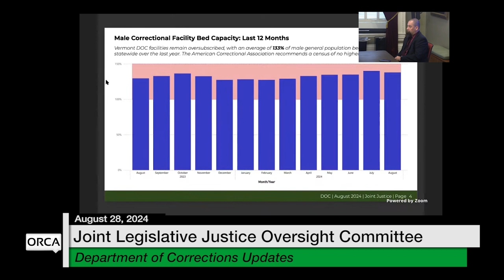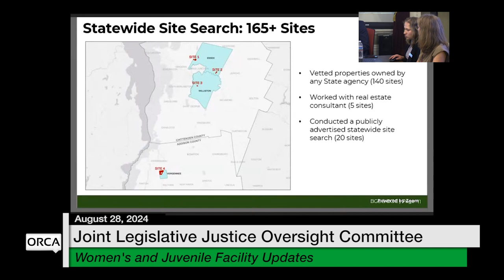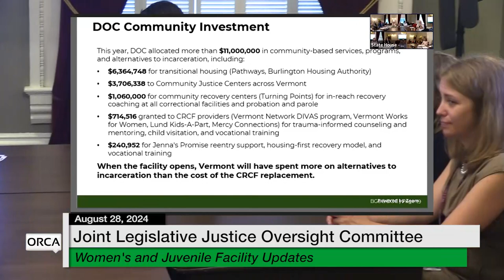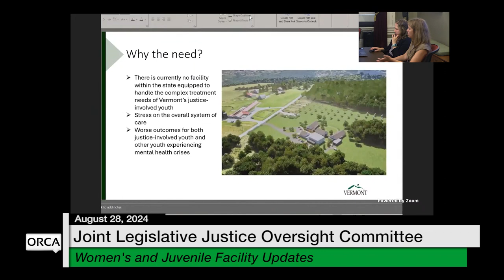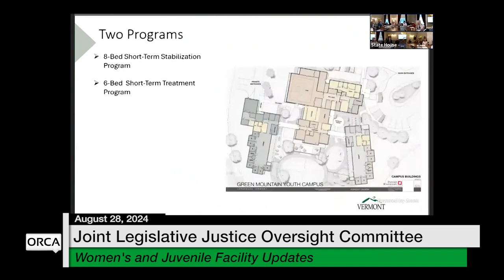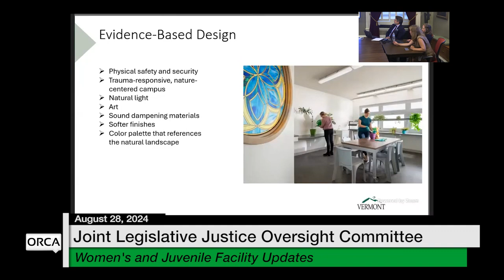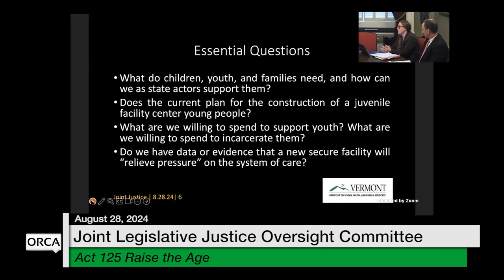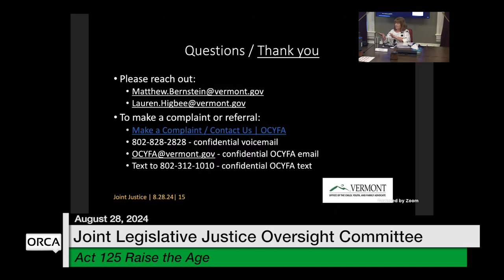Vermont State House - DoC Updates, Women’s and Juvenile Facility, Act 125: Raise the Age 8/28/2024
Vermont State House - Department of Corrections Updates, Women’s and Juvenile Facility Updates,Act 125: Raise the Age 8/28/2024